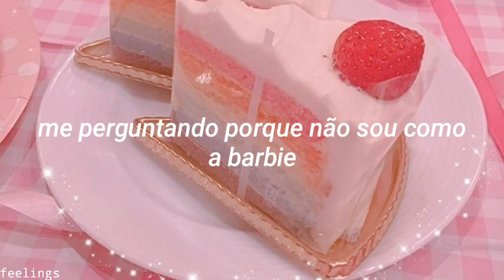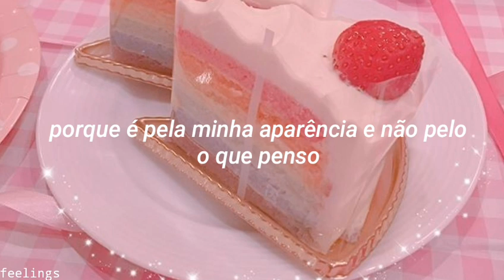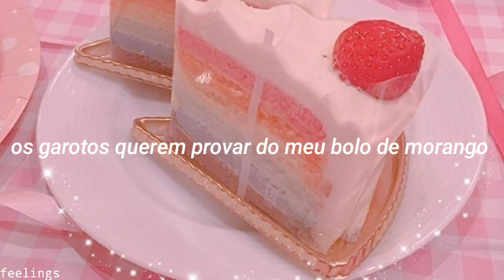Strawberry Shortcake//Melanie Martinez - Tradução Legendado PTBR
Lyrics:

Now, my momma's preaching to make sure I'm pure

It's my fault, it's my fault
'Cause, I put icing on top
Now, the boys want a taste of this strawberry shortcake
That's my bad, that's my bad
No one taught them not to grab

So, I'm stuffing my bra so they might look the best

Saying it's my fault, it's my fault

thank.